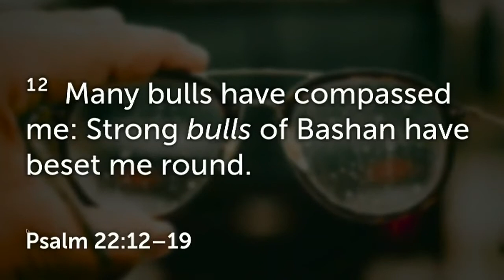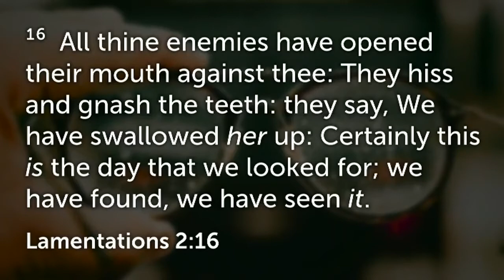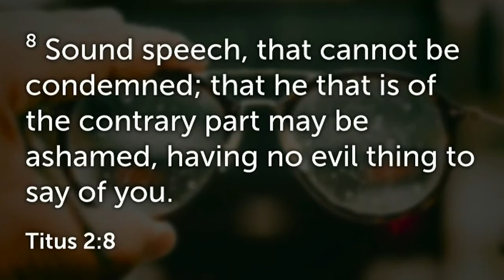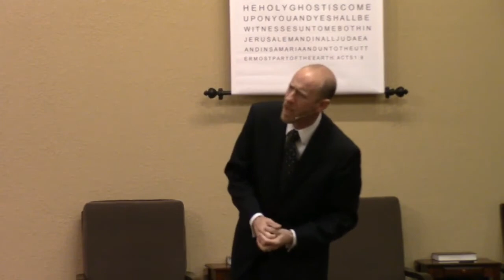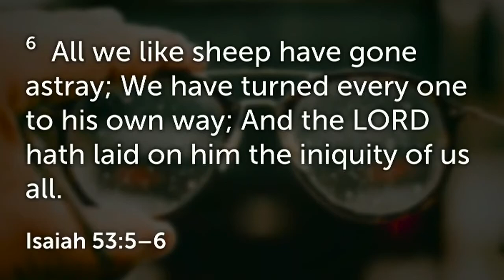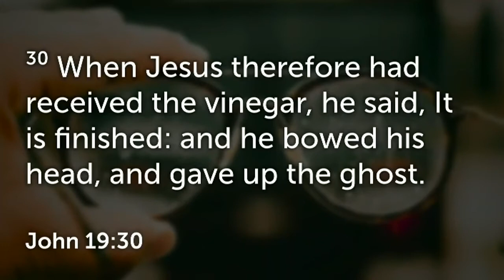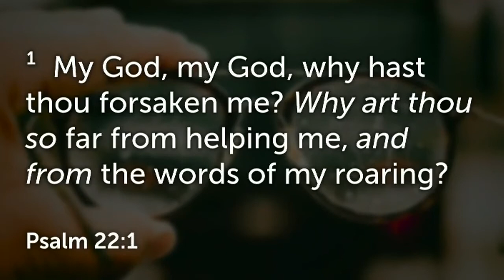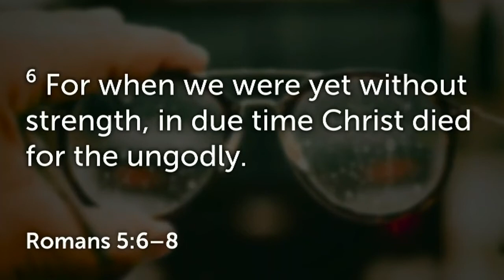See The Incomparable Love | Part 7